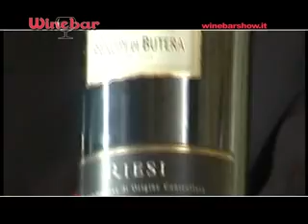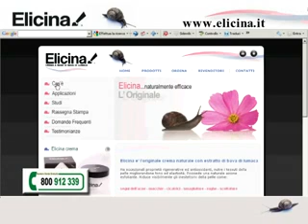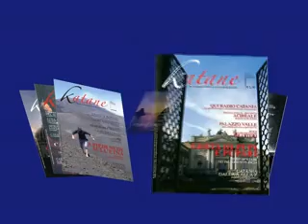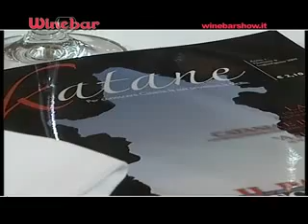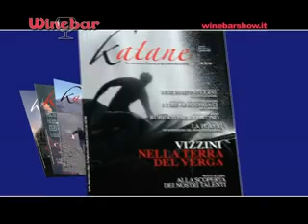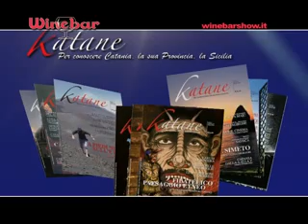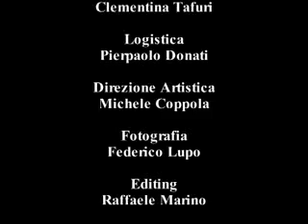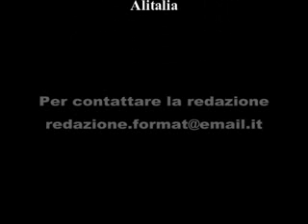L'arte di essere o di apparire."Così è se vi pare" ( Omaggio a Luigi Pirandello )